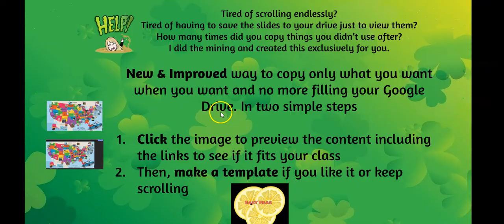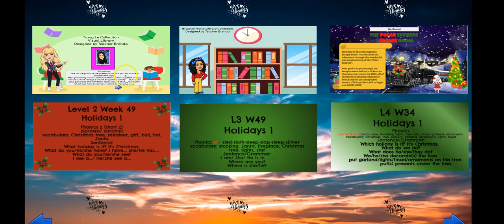VLEROCK'S Year End Free Library with over 950 editable presentations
Come view over 950 free materials for you to use in your classroom.
All presentations can be used in preview mode, downloaded and edited, and once edited you can even save them as PowerPoint presentations.
Please remember to support our efforts with a small donation that will go to the upkeep and growth of our website, so we can continue to bring you free materials.
If you are interested in our private subscription library with full lessons for ages 3-8 we have a 5$ a month fee and currently have over 50 lessons in the library. Our private subscription library is speaking focused and contains speaking, dancing, singing, reading, roleplay, listening, assessment games, and supporting digital flashcards, and suggested feedback for most of the lessons. We are continue to develop it.
Please join and support our groups
Young Learners Library and Slides
and
VLEROCK